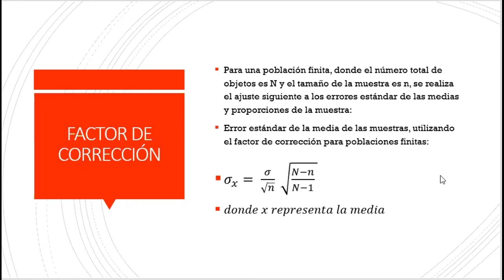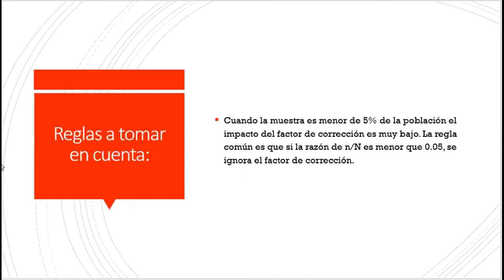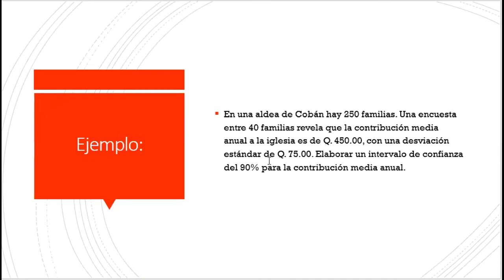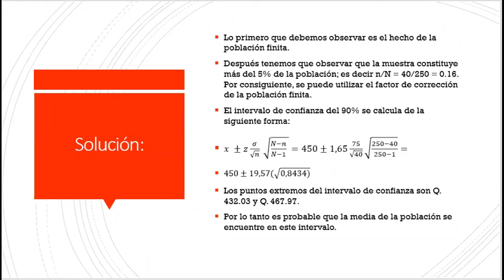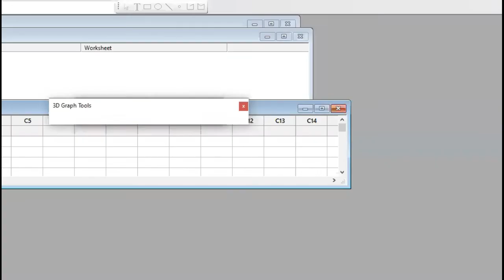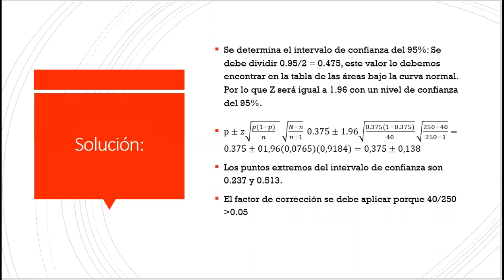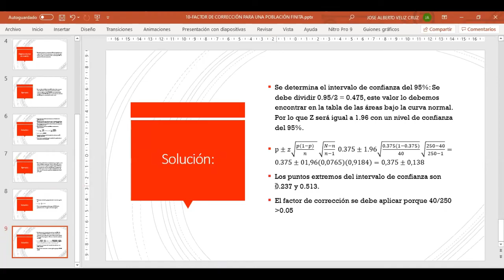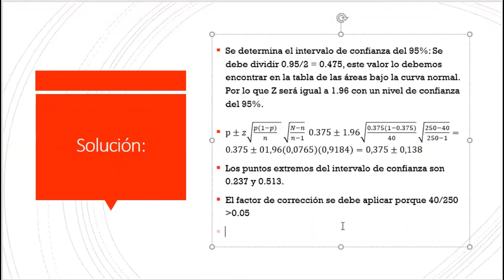FACTOR DE CORRECCIÓN PARA UNA POBLACIÓN FINITA